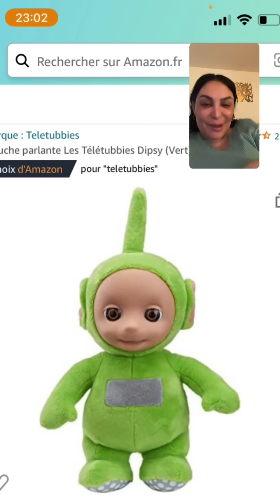⛔جنم كلشي فحياتي😍واش صرا اليوم راه صد//مني Diva Rebecca